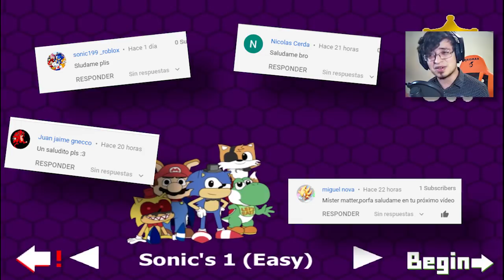🍕 LA PIZZERIA DE SONIC TERRORIFICA I FNaS 1 parte 1❗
Porfin les traigo este juego terrorifico de Sonic inspirado en FNAF!